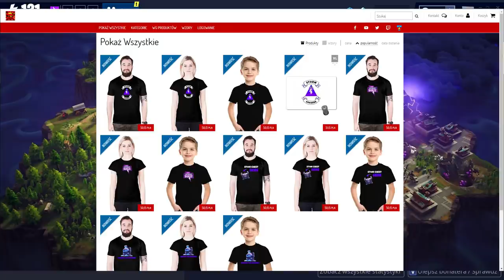JAKIEGO BOHATERA ZWERBOWAĆ z księgi kolekcji | Fortnite Ratowanie Świata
►CHCESZ WIĘCEJ? ZOSTAW ŁAPKĘ!

★Dzięki Każdej łapce w górę ten film trafi do większej ilości odbiorców.

✔Co Nagrać ? Piszcie w komentarzach

✔Dzięki... Cześć